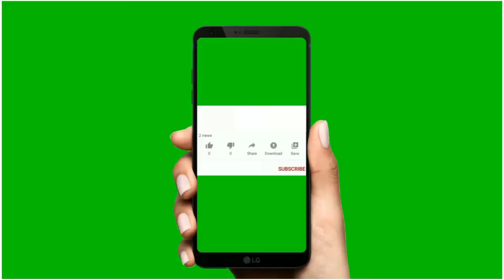Kese काटते hai pahado mai घास - Chamba wala || pahadi life || vlog-2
सभी साथियों को नमस्कार
एक बार फिर से स्वागत है आपका मेरे चैनल पर
आज के ब्लॉग मै पहाड़ो में घास कैसे काटते हैं यही बताया गया है आशा करता हूं आपको बहुत पसंद आएगा!
अगर आपको मेरे ब्लॉग अच्छे लगे तो लाइक शेयर
और कॉमेंट करके जरूर बताएं कि ब्लॉग कैसा लगा!!